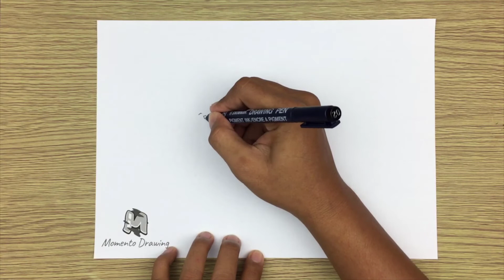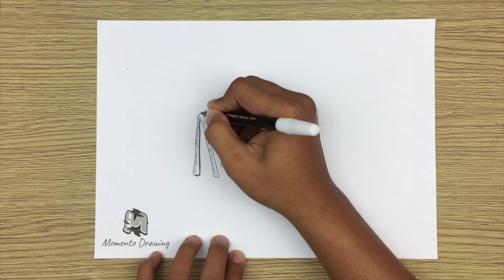How to Draw Swinging Easy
➜ Learn How to Draw Swinging EASY Step by Step Way while having fun and building skills and confidence.